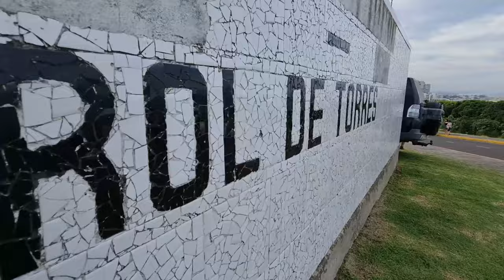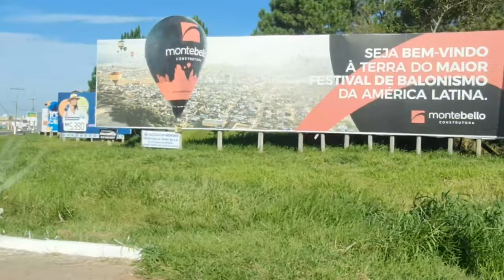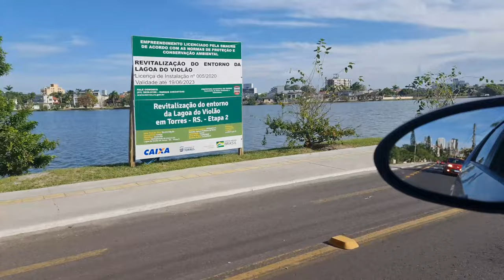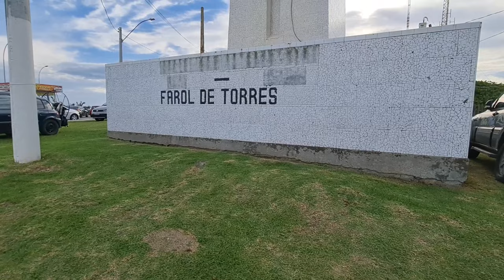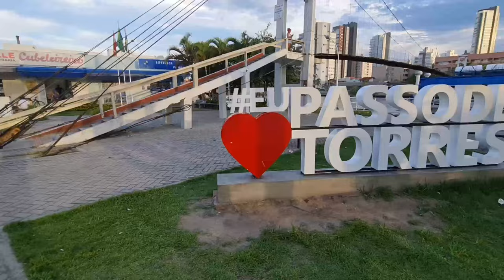Vamos Passear Conosco? Conheça um pouco de Torres RS | Ponto turístico Gaúcho